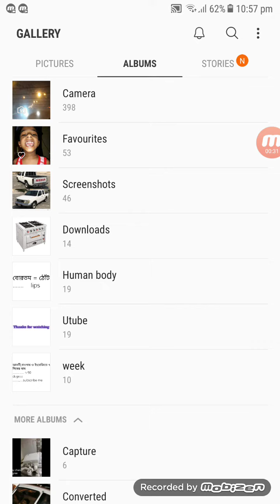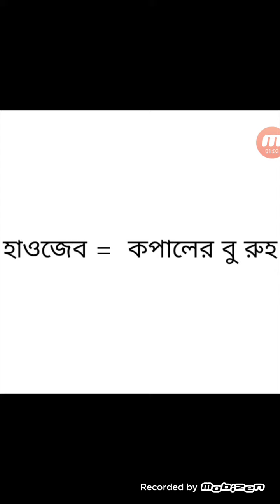মানুষের শরীরের বিভিন্ন অংশের আরাবিক ইংরেজি নাম। Human body parts name arabic, Bangla and English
আরবী ভাষা শিখতে হলে প্রথমেই আমাদেরকে অনেক আরবী শব্দ শিখতে হবে।